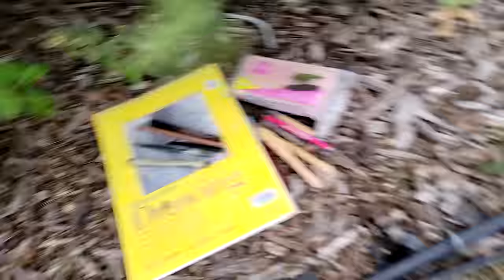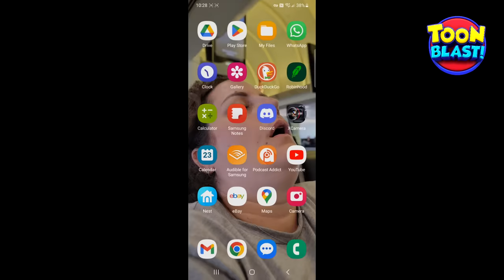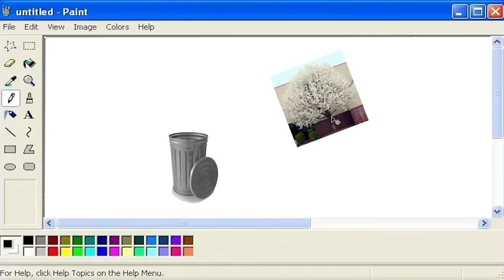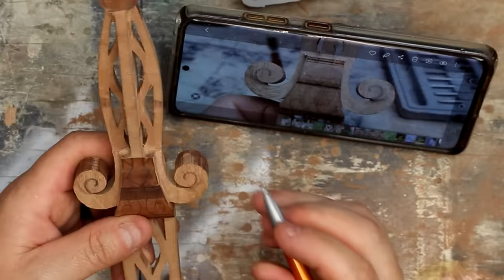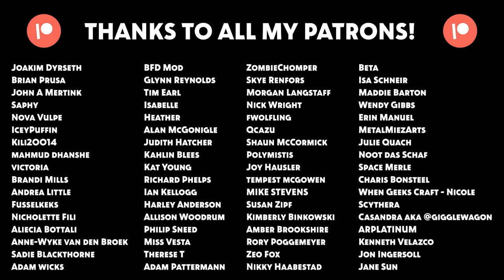Carving an insane Fantasy knife from Firewood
Go tell @Vsauce what you thought of his sick DJing

Rotary carver
Hobby knife
Hobby knife blades
Mini Carbide Rotary Burrs
Carbide Rotary Burrs
Diamond Burrs
Adhesive Stickyback Sandpaper

If you want more Dukey in your life, go follow